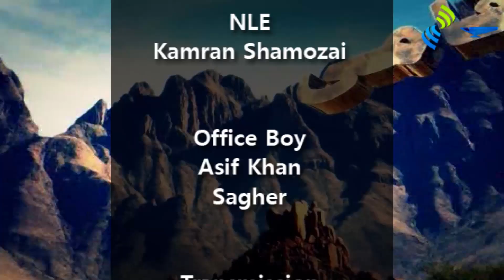Qami Maraka | Aamir Zaheer | Sawabi | EP 5 | Afghan Tv | 2024